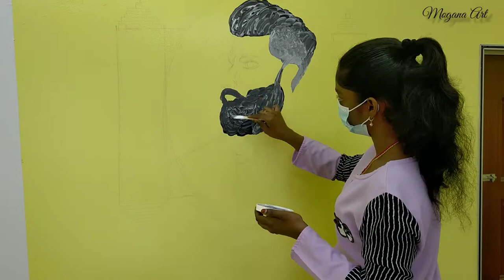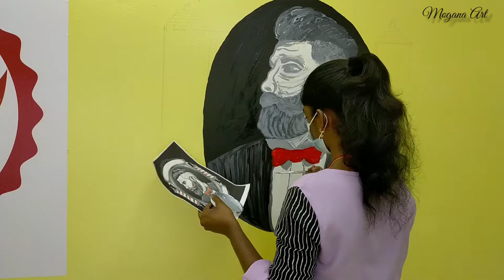Painting a MURAL in a BARBER Shop!!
Hey there, this is my very first Mural Painting,
Mural Art at My Dad's Shop "KEDAI GUNTING RAMBUT SRI VEERAN_HAIR DRESSING SALOON"
MARAN,PAHANG.
This artwork done by : 7 hours'work
I really enjoyed and happy for this artwork because this is my very first Mural Painting.

Material Used:
1. Mural Colour: Pelaka Mural Color (Black, White, Mid Red, and  Dark Blue).
2. Mural Brush: Nylon Broad Art Brush (Size: no.2, no.5, and no.7).
3. ACRYLIC COLOUR: Magenta colour.
4. Staedtler Mars Lumograph 2B pencil for sketch.
5. Steel Ruler 60cm.

I will back soon with another one video.